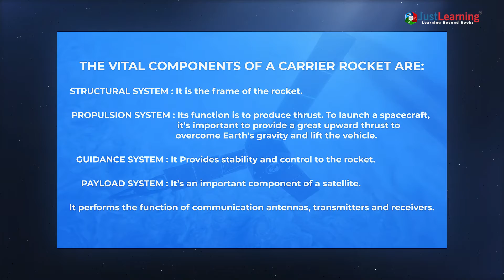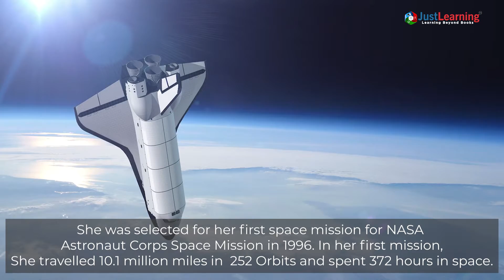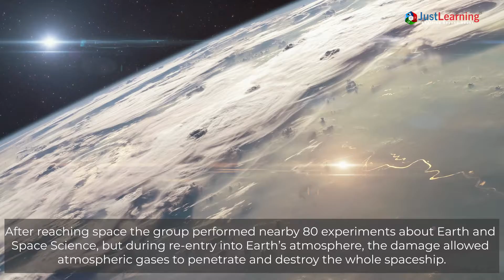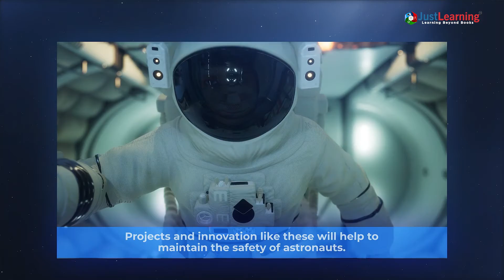Swami Vivekanand High School Student Explains Space Capsule Safety Measures | Just Learning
Ever wondered how astronauts handle an emergency in space? In case of any unfavorable situations, astronauts jump into the capsule that helps them travel back to earth.